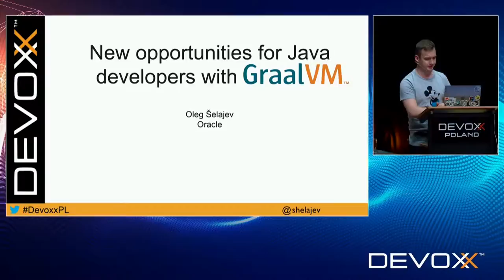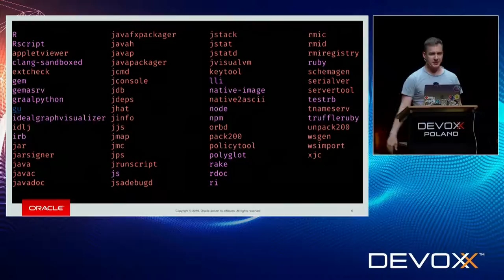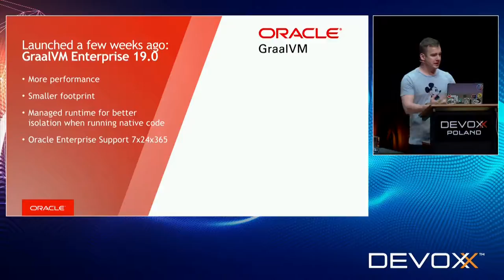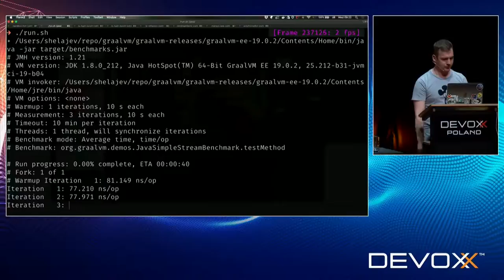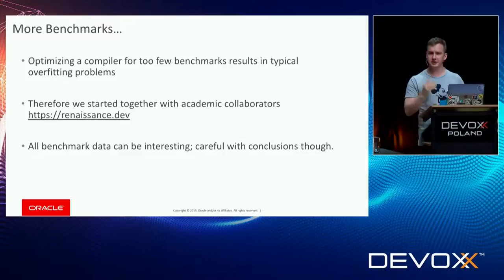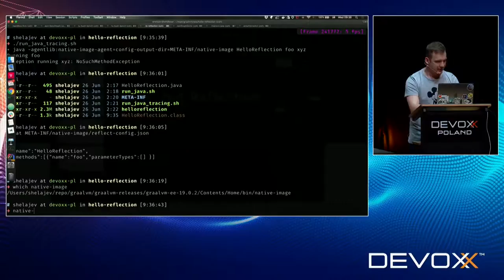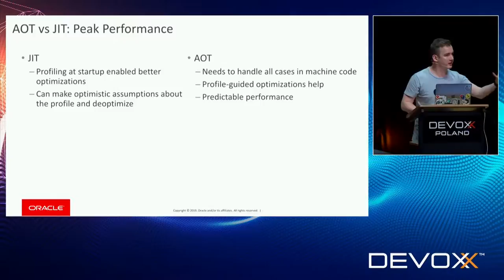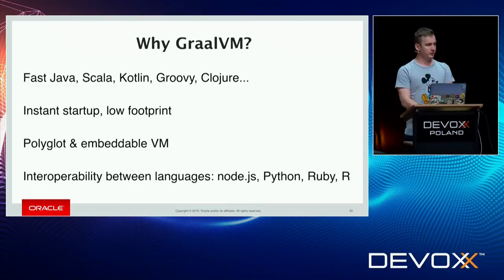New opportunities for Java developers with GraalVM – Oleg Šelajev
These days, you can’t swing a dry erase marker without hitting someone talking about microservices. Developers are studying Eric Evan’s prescient book Domain Driven Design. Teams are refactoring monolithic apps, looking for bounded contexts and defining a ubiquitous language. And while there have been countless articles, videos, and talks to help you convert to microservices, few have spent any appreciable time asking if a given application should be a microservice. In this talk, I will show you a set of factors you can apply to help you decide if something deserves to be a microservice or not. We’ll also look at what we need to do to maintain a healthy micro(services)biome.

Presented by Oleg Šelajev